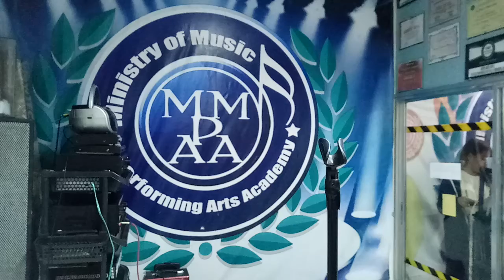Basta't Kasama Kita cover. Jhade Redulosa